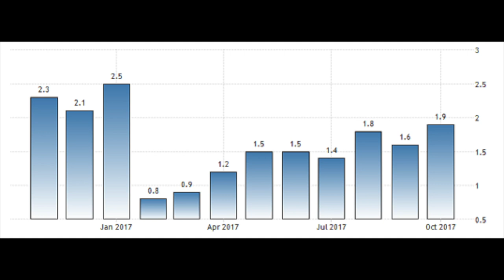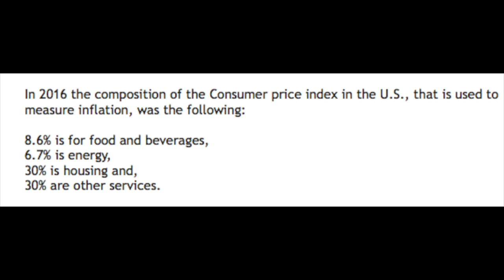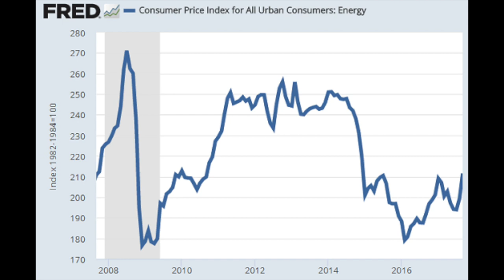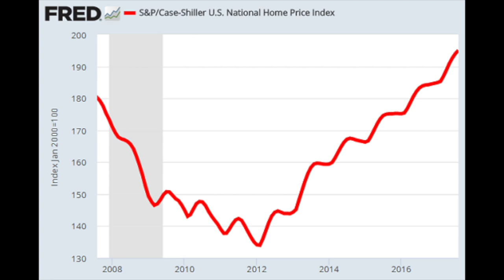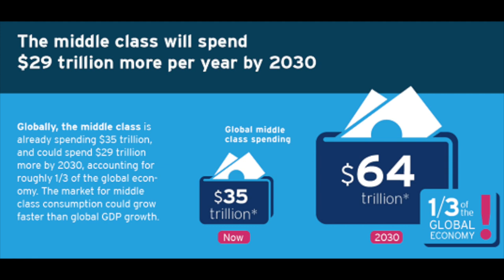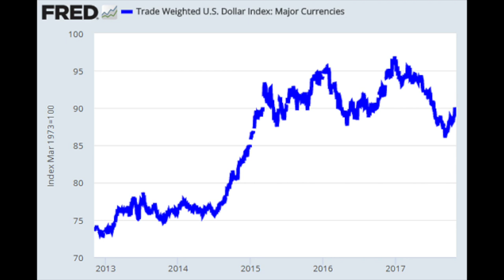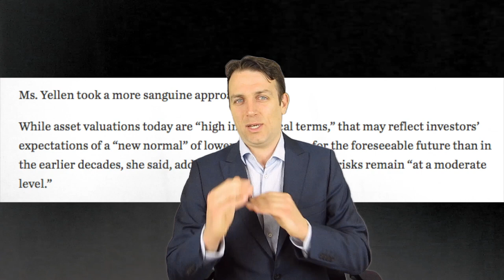INFLATION - WHAT IS GOING ON?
I am also a book author:
Modern Value Investing book:

Inflation is extremely important in our lives even if it doesn't seem like that but silently takes away part of our wealth. Therefore, watching what is going on in the world of inflation is extremely important.
We discuss inflation rates around the world and what can push inflation higher in addition to how you can position your portfolio to take advantage of possible higher portfolio rates.